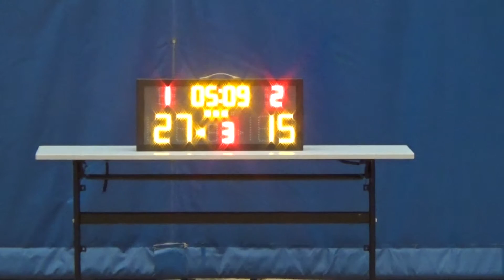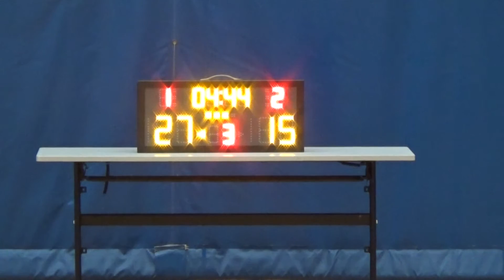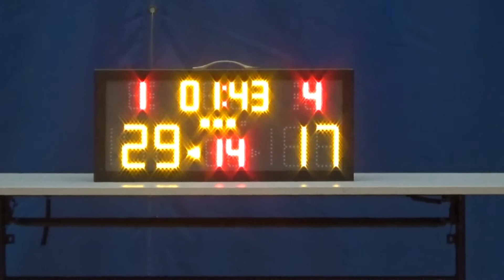20160818 顏寶鈴書院 VS 聖道迦南書院 3rd Quarter